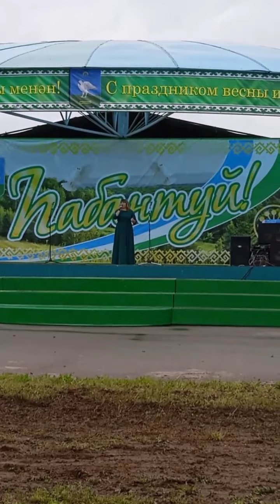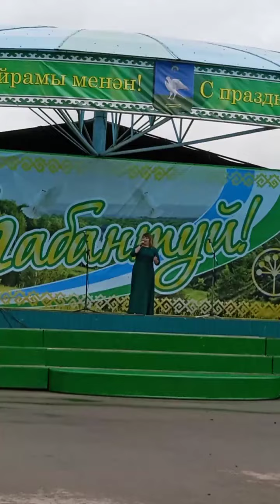394 Султанова Эльвира Рафисовна, с Киргиз Мияки песня «Тургай»